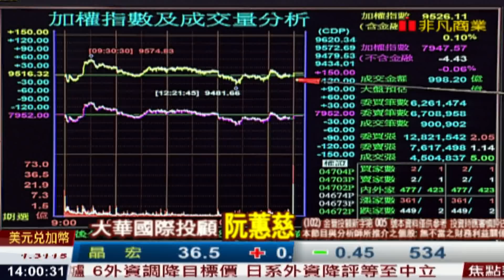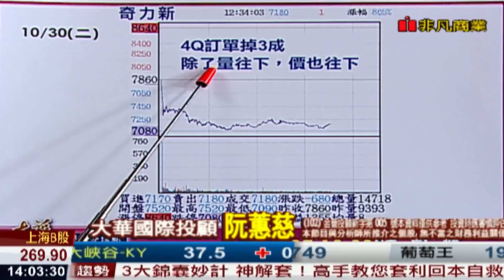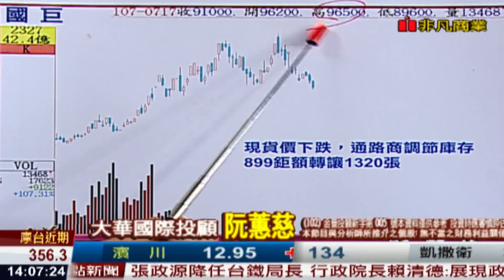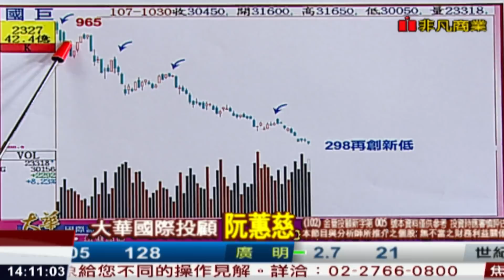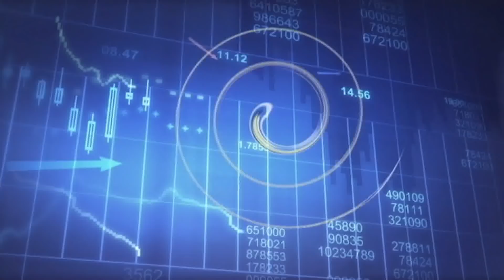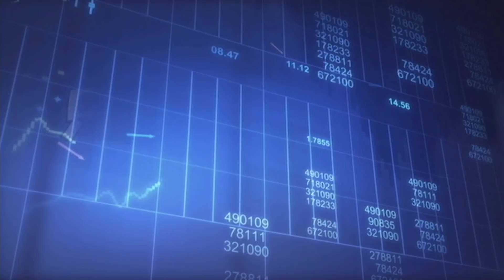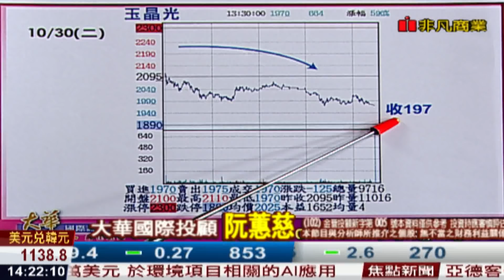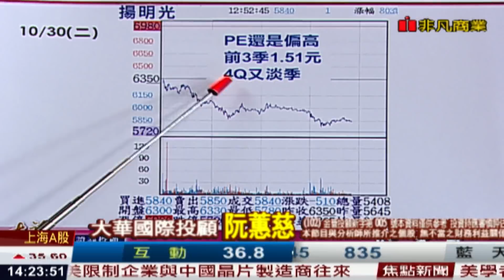181030金融曼哈頓